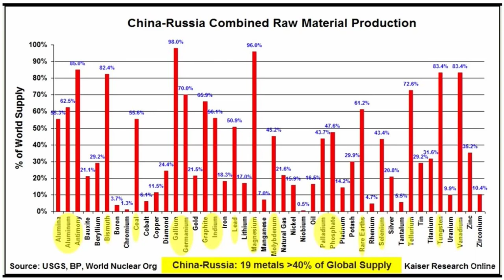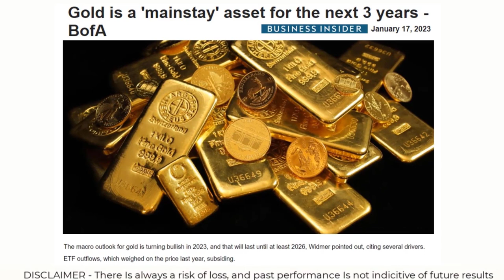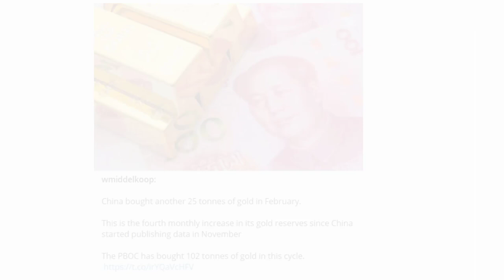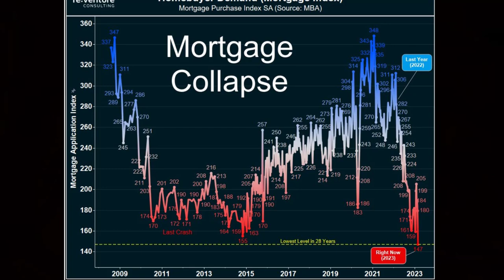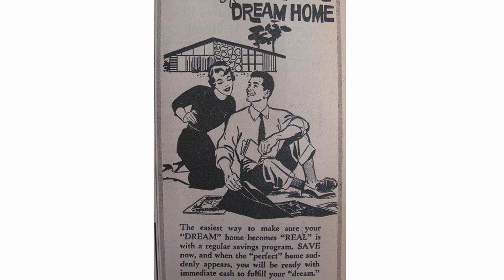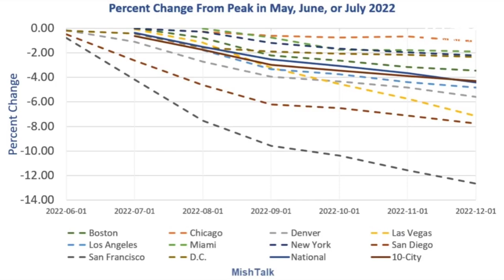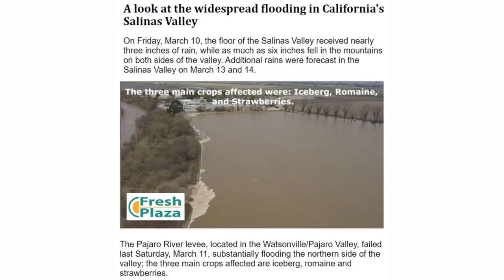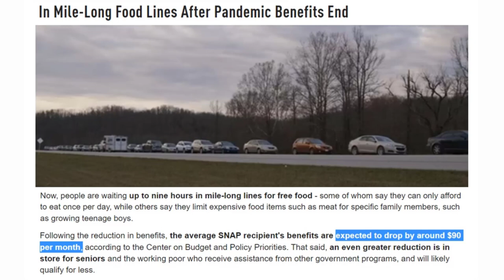Mile Long Food Lines (The Siphoning of Wealth)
Wealth is being siphoned from one region of the planet to the other, the 80 year cycle of boom will now take place in developing nations and the bust will be the former "western bloc" and five eyes. Did forget to mention crop losses and food inflation to hit everyone !

Thursday Nights 10 PM to Midnight (EST)

Low-Income Americans Fume In Mile-Long Food Lines After Pandemic Benefits End
Unusually cold weather in Spain led to price explosions for vegetables
widespread power outages in the Bay Area, low elevation snow in forecast, California